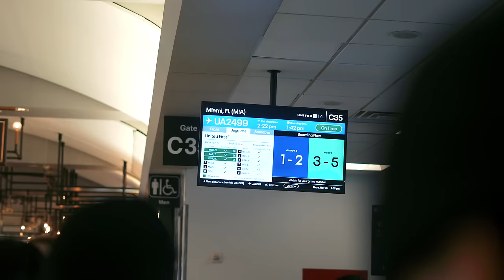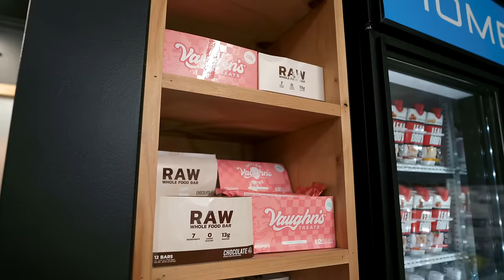MI ALLENO NELLA PALESTRA DI CHRIS BUMSTEAD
Mi alleno nella palestra del 5 volte Mr. Olympia, Cbum.